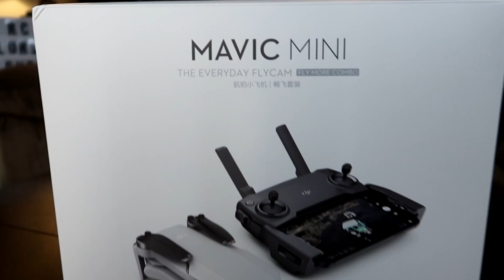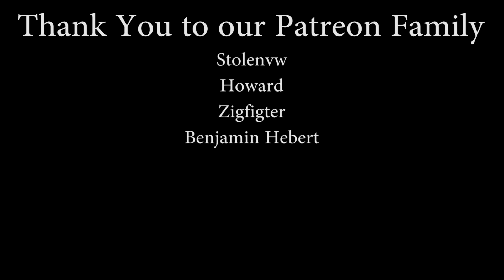DJI Mavic Mini First Impressions & Unboxing Fly More Bundle - TheRcSaylors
DJI Mavic Mini Fly More Package
DJI Mavic Mini Base Package
Thanks to an amazing friend, we have the DJI Mavic Mini to show you and give you our honest opinions about it.  In today's video, we will be unboxing the new DJI drone to show you everything that comes in the box with the fly more package.  We will also give you our initial impressions for our very first look at the DJI Mavic mini.

Support TheRcSaylors